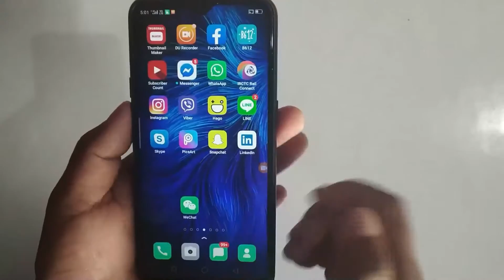How to take Screenshot in Oppo Joy 3